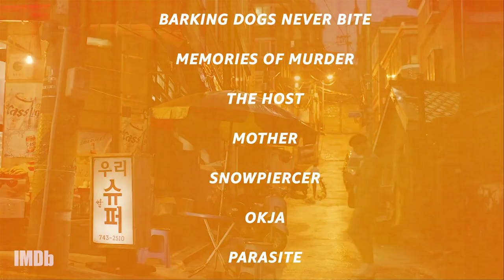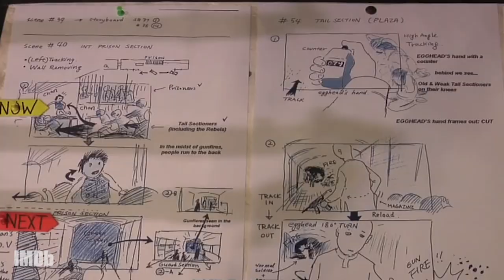Bong Joon-Ho | Making the Film You Want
Through films like Okja (2017), Snowpiercer (2013), and the 2019 Palme d'Or-winning Parasite, director BongJoonHo has dazzled audiences with his unique knack for blending genres to tell layered, one-of-a-kind stories.